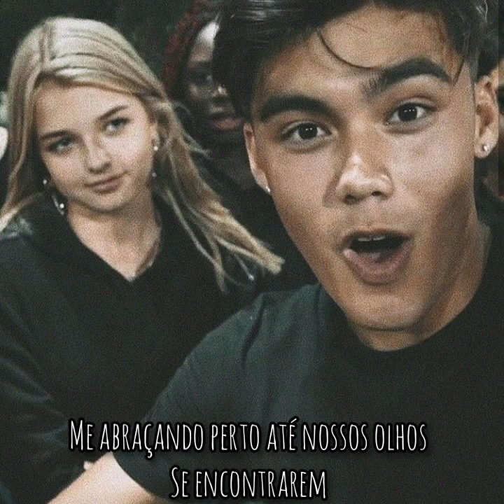JOALEY- JOALIN E BAILEY (PHOTOGRAPH - ED SHEERAN) LEGENDADO